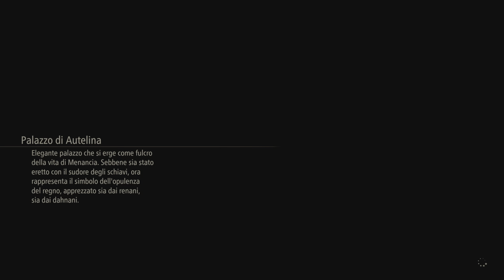Tales of Arise_20230311211727